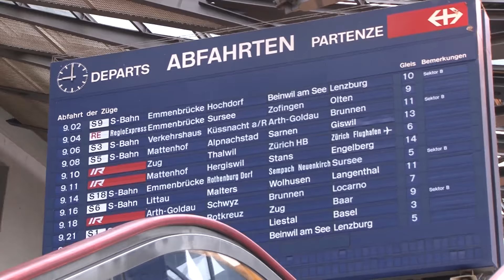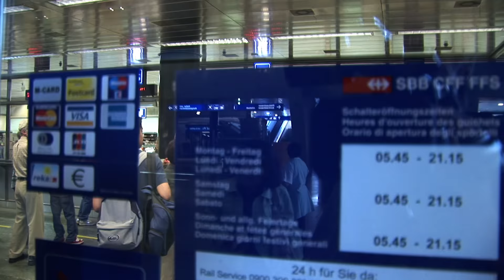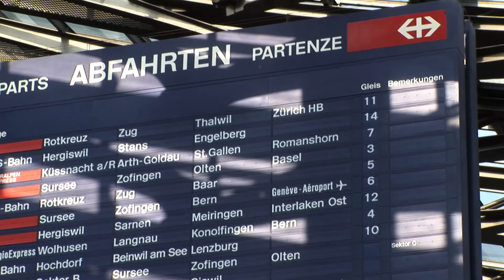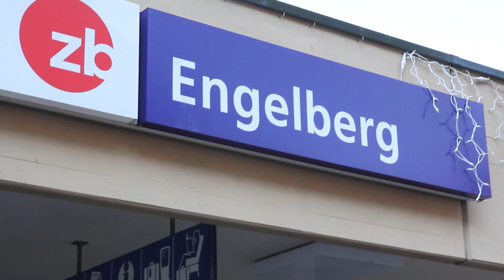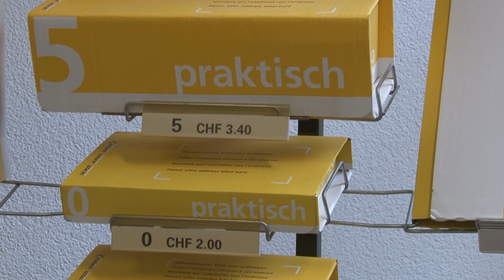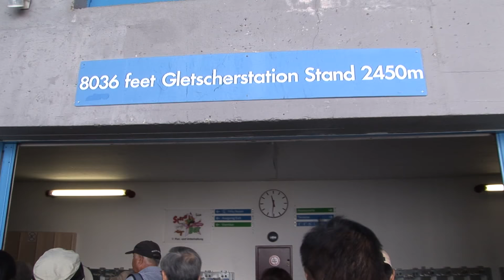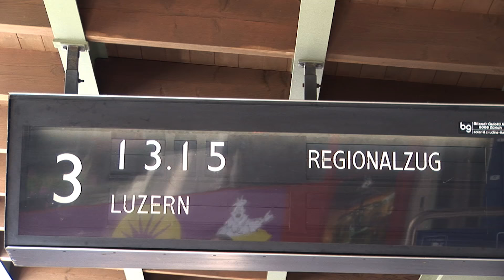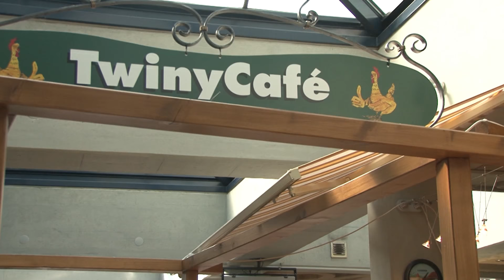Mount Titlis, Switzerland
We are taking you up to Mount Titlis, one of the most scenic destinations in Switzerland, high in the Swiss Alps.
The most exciting excursion out of Lucerne is to Mount Titlis where you can get a chance to frolic in the snow at the top of a mountain, guaranteed because it's a glacier, so there is snow all year round, throughout the summer throughout the winter and it just takes 2 hours to get from Lucerne up to the mountaintop. It is really a thrill to go up in the summer time and play because you wouldn't expect to run into snow on a warm summer day, but there it is, and it's very easy to get there. You take the scenic train from Lucerne on a one hour journey to Engelberg enjoying beautiful views of the mountains, farms and villages along the way.
Mount Titlis provides a spectacular view right into the heart of the Alps with the lofty peaks of the Jungfrau, Munch and Eiger visible in the distant Bernese Overland on a clear day, the Titlis viewing platform at 10,000 feet elevation has an elaborate multistoried restaurant, café and gift shop complex, along with ice cream snack bar and coffee bar out on the terrace in typical Swiss fashion. They have civilized this mountain and provided creature comforts while bringing you right into this wild natural environment.
Another activity while you're at the top of Mount Titlis is the glacier tunnel. It's an ice tunnel that they've carved right into the foundation of the glacier itself and there is colorful lighting inside. They have some ice sculptures inside and secure footing on a good rubber mat walkway and it's a lot of fun. You walk in the tunnel which goes around in a small loop circle. It just takes a few minutes but be sure to look for the ice grotto while you're up top.
One of the most exciting attractions is called the Cliff Walk. It's a pedestrian suspension bridge that gives you dramatic views looking all around, and even straight down 500 meters beneath your feet. It's claimed to be the highest suspension bridge in Europe and there is no extra charge for walking on it so by all means take advantage. It opened up at the end of 2012. It took them 5 months to build it and it has become a really popular attraction, sometimes called the world's scariest bridge.

For some more fun on the trip down you can get off the cable car at the next-to-last stop and rent a scooter to ride down the final mile. It is just a simple stand up foot scooter, you hold onto those handlebars with both hands and it's a wonderful ride that goes around zigzagging down on the road, which is at times a gravel road, a dirt road, but mostly it's a paved road. So it's really quite safe, quite fun. You’ve got good brakes with the scooter so you can slow down, you can stop, take a picture. Don't try and take any pictures while you're moving because you’ve got to keep both hands on the handlebars and wear that little protective helmet that comes with the rental. At the bottom you just leave the scooter in the pavilion and they will pick it up for you.